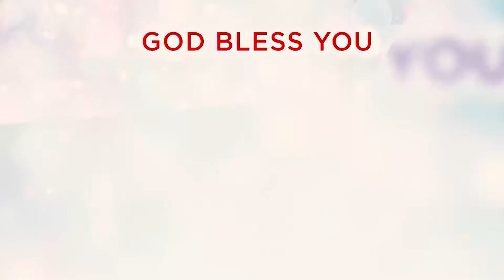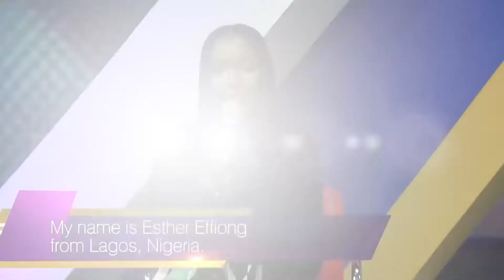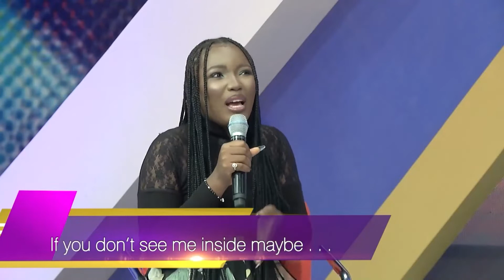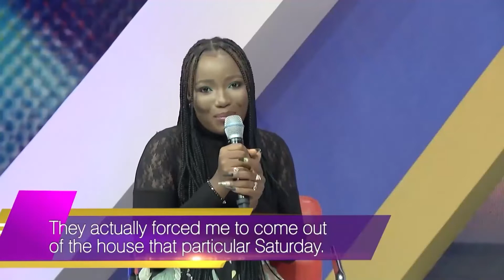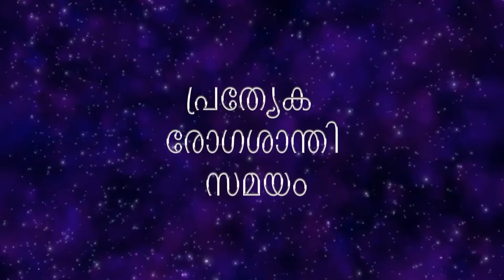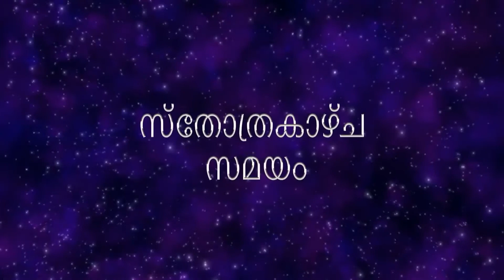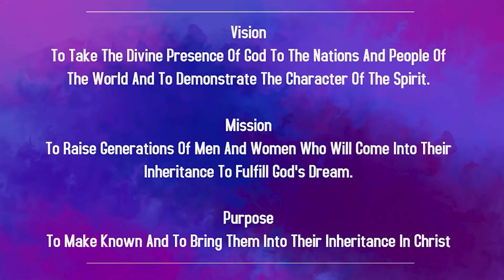ക്രിസ്തീയ ഗമനം Part 3 | MALAYALAM Church 6th Mar 2022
Bank Details:
IFSC- UTIB0001572.

IFSC- SBIN0011754.